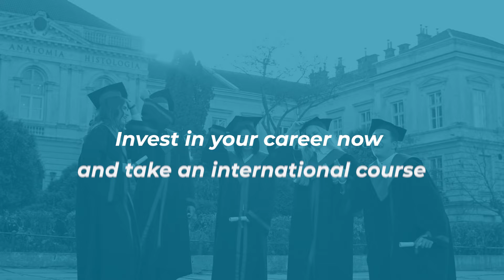Student’s Testimonials - Pearson College London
Check out some testimonials from IBS Americas’ students who were at Pearson College London (UK) and participated in our short-term programs.

Do you want to invest in your career and have this international experience? Find out the courses available and our scholarship program!

Registrations are open for the 2023 and 2024 classes.

There are many benefits for the scholarship recipients:
- Scholarships of up to 50%
- Assistance and documents for UK visa
- Support in Academic and Logistics preparation for the program
- Special offers in the hotels of the region
- Visits to companies in London and conversations with executives
- Optional visit to the UN Headquarters and the World Trade Organization in Geneva
- Students from all over the world
- International certificate